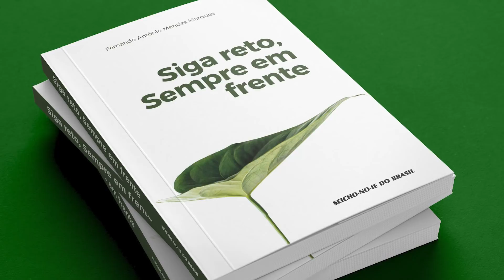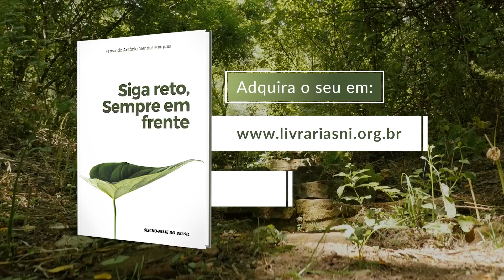Meditação Shinsokan para Contemplar a Aura Suave como a Lua Cheia - Cerimônias e Práticas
Sejam todos bem-vindos à Reunião Virtual de Cerimônias e Práticas da Seicho-No-Ie do dia 14/04/2021, com a Preletora Lilian Súzi Baffi Norimatsu.

Prática/Cerimônia: Meditação Shinsokan para Contemplar a Aura Suave como a Lua Cheia

As práticas e Cerimônias da Seicho-No-Ie nos conduzem a manifestar a nossa natureza divina, trazendo a solução para diversas situações da vida. Agora, poderemos, juntos, aprenderemos mais e realizaremos uma prática diferente a cada semana. Venha praticar conosco, mesmo que pertença a outra vertente religiosa ou ainda não conheça a Seicho-No-Ie!